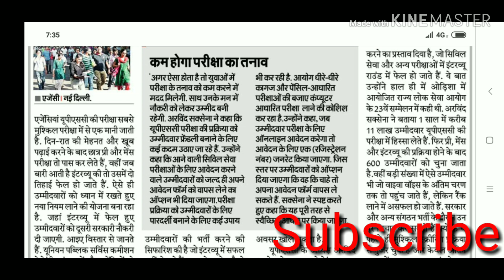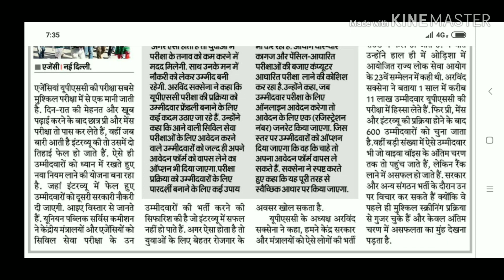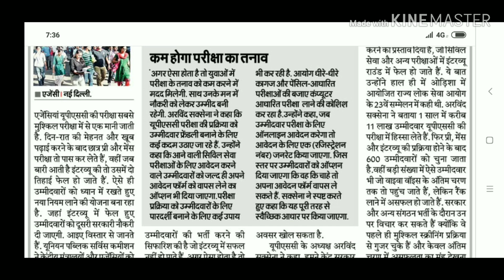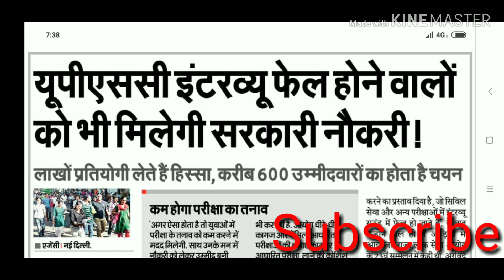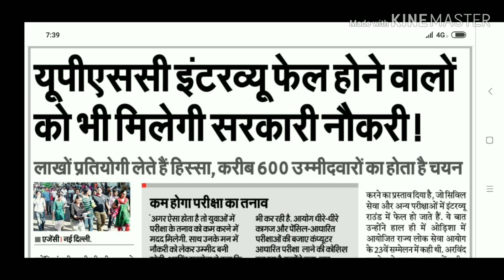Good News ! Govt. Officer बनने का बेहतर अवसर | UPSC PSC Students जरूर देखे